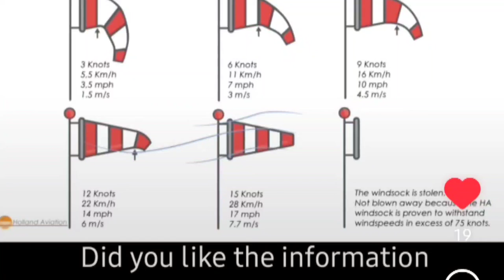Wind Sock Wind speed and direction easy learning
Wind sock
Wind speed
direction seeker
plant safety
process safety